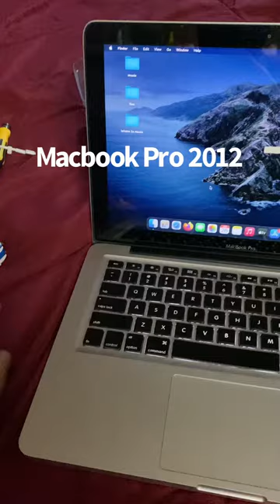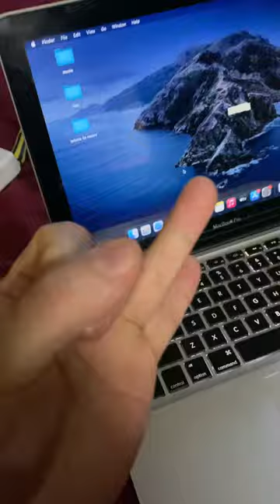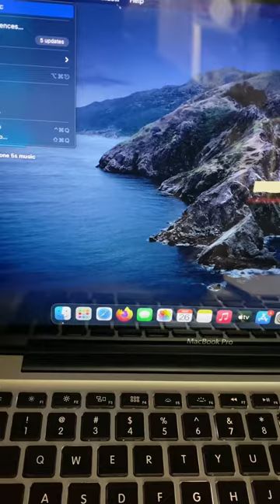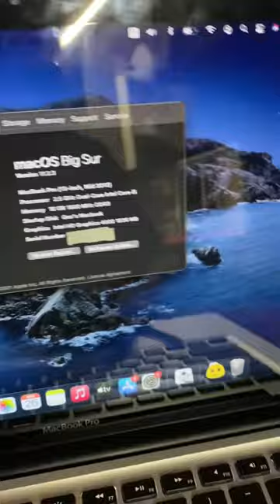MacBook Pro 2012 usb c charging mod.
My old MagSafe charger died so i purchased a MagSafe for my MacBook Pro 2012 on Amazon but for my surprise the description was wrong or they sent me a different charger, it doesn’t fit, so I decided to mod and add usb c to charge it as I have another MacBook that uses usb c, I believe MagSafe is better but for now I have usb c to charge it and I will get another MagSafe charger soon I guess.